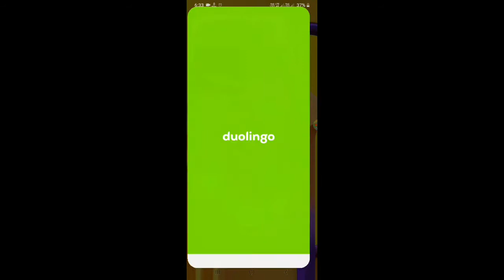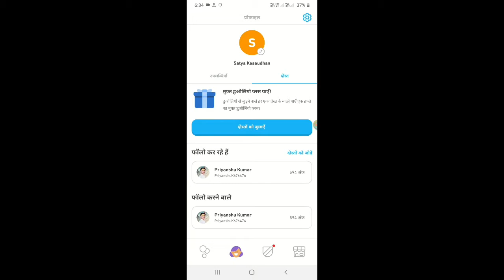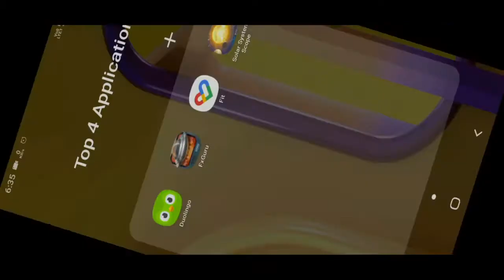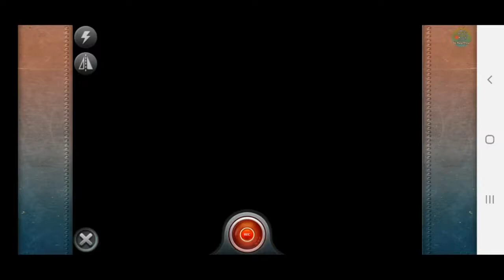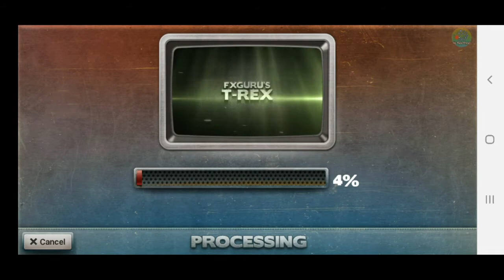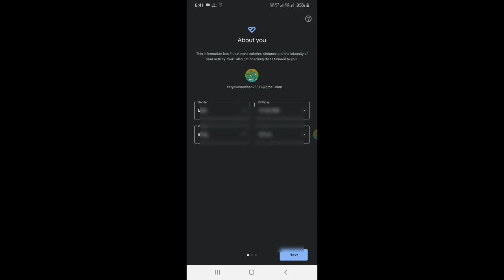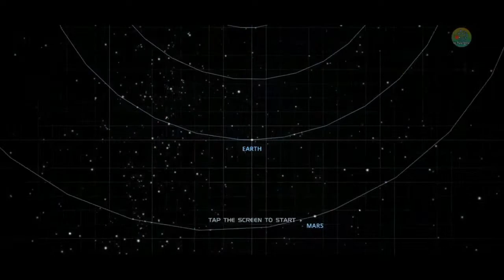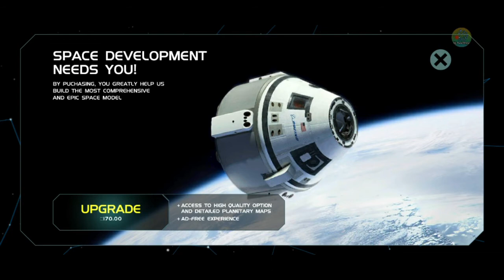Top 4 Best Application | Stay Home Stay Safe | All Tips&Tricks | Satya Kasaudhan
Hi Guys, I'm Satya

So Guys, I Hope You Liked The Video

FOLLOW US》

Duolingo
Fx Guru
Google fit
Solar System Socpe
Best apps